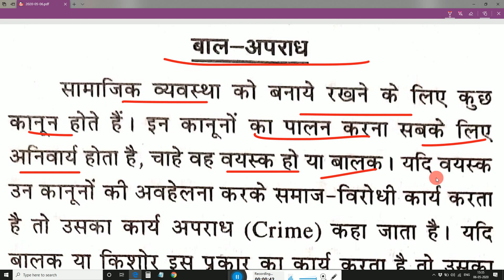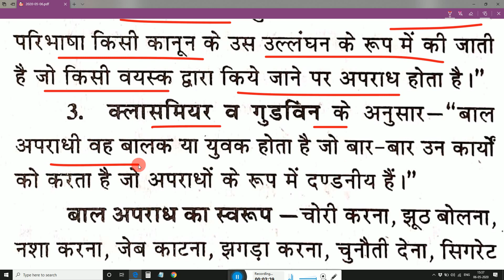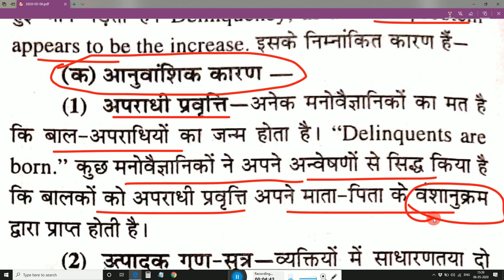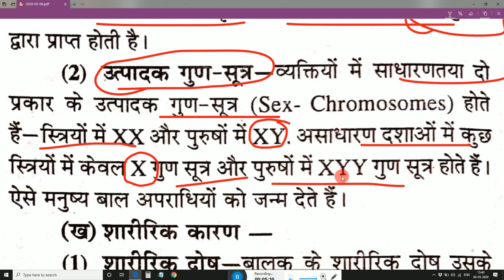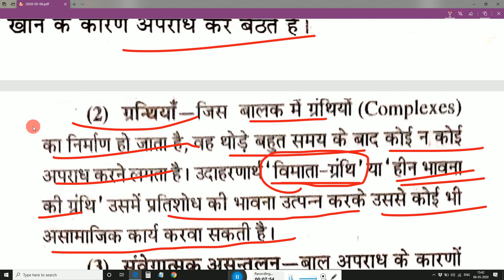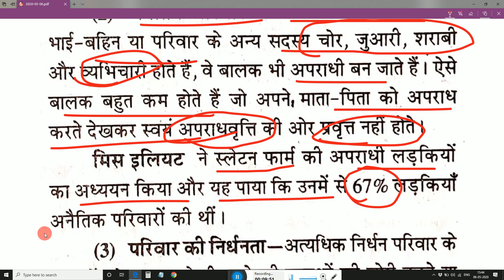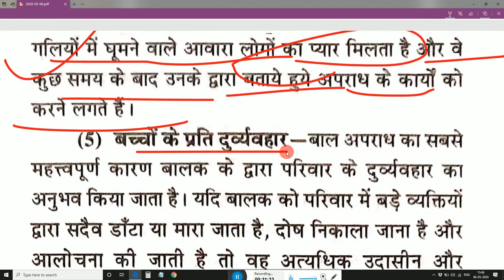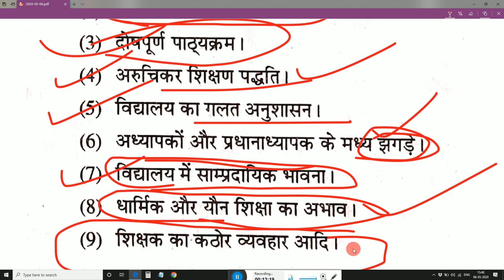bal apradh ! child development ! बाल अपराध के कारण एवं बाल अपराध के उपचार !1!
bal apradh
child development
बाल अपराध के कारण एवं  बाल अपराध के उपचार
बाल अपराध
बाल अपराध के कारण
बाल अपराध के उपचार
 बाल अपराध
crime against women and children
crime against children
बाल विकास mp शिक्षक
प्राथमिक शिक्षक वर्ग 3
ctet cdp questions
reet exam बाल विकास
ctet
child development